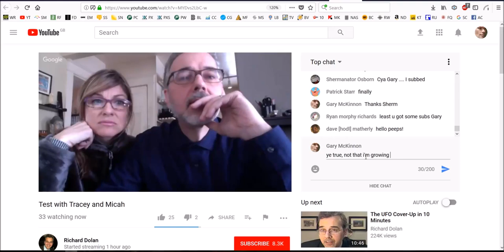Richard & Tracey Accidental Live Stream Clip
Yesterday Richard Dolan accidentally did a live stream while discussing a new project with his lovely fiance Tracey and another friend. There were about 35 of us at one point (i suspect only people that follow Richard on Google Plus got the notification but i'm not sure) feeling guilty but unable to stop watching this discussion.

I emailed Richard, facebooked him, emailed Jan at MUFON to ask him to phone Richard, but his phone didn't ring while we all waited, watching, but eventually an email got through and this is that clip.